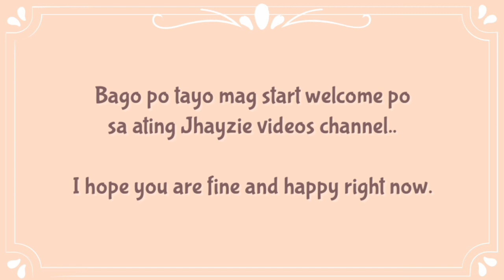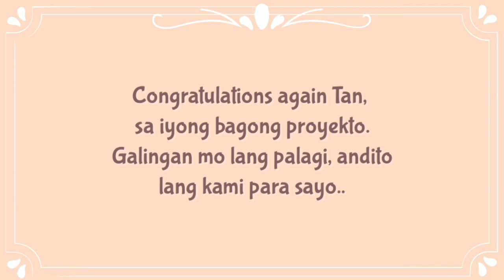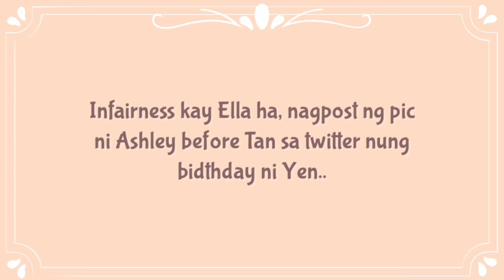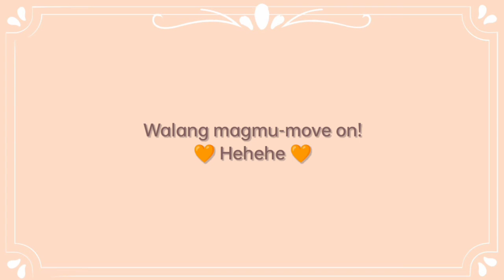Wala ng AshTan? AshGello & TanElla na ba? Charizz!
Rupok nanaman.

SUNDAY BY DEREK LONG. Thank you Kinemaster.